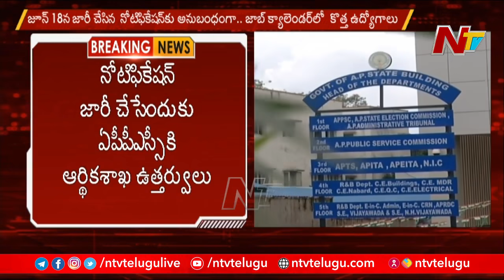ఏపీ లో కొత్తగా 1180 పోస్టుల భర్తీకి నోటిఫికేషన్ | NTV